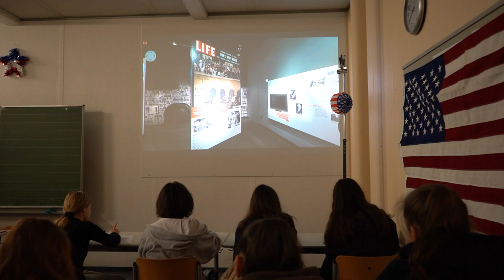German American Partnership Day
NUREMBERG, Germany - U.S. Soldiers assigned to Headquarters and Headquarters Company, 7th Army Training Command, visit students at Sigmund Schuckert Gymnasium for German American Partnership Day at Nuremberg, Germany, Dec. 21, 2022.

NUREMBERG, GERMANY
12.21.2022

 The school hosted the event to teach students about German and American relations. (U.S. Army video by Sgt. Logan Ludwig and Spc. Ty Baggerly)

Film Credits: Video by Spc. Ty Baggerly
7th Mobile Public Affairs Detachment